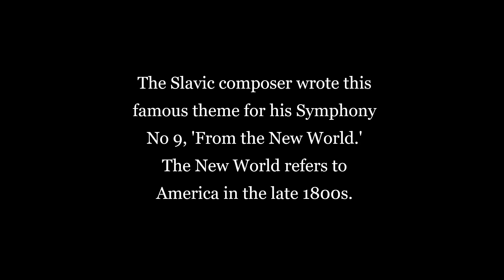New World Symphony Theme - Accelerated Piano Adventures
Beginner player. Played on Yamaha Arius YDP-144.
Song is from Lesson Book 2, Accelerated Piano Adventures for the Older Beginner, by Nancy and Randall Faber.